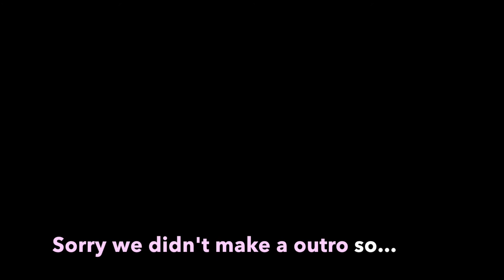Scariest video ever reaction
Marion's Twitter: Don't use it